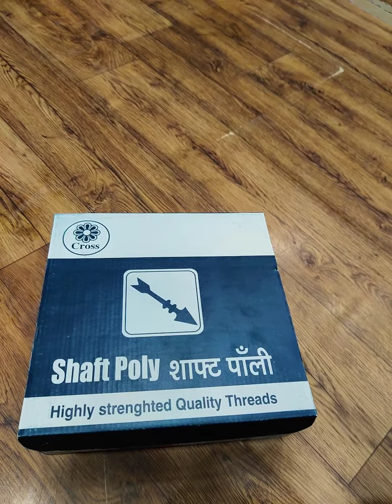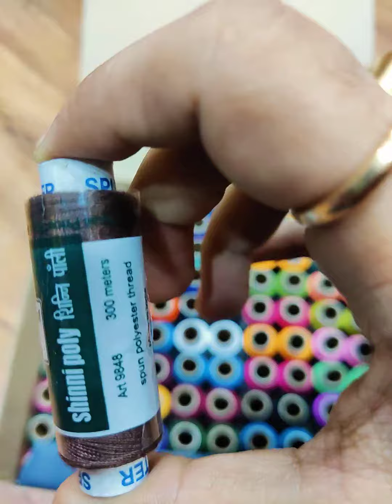wholesale shop of machine Emboridery thread /follow us